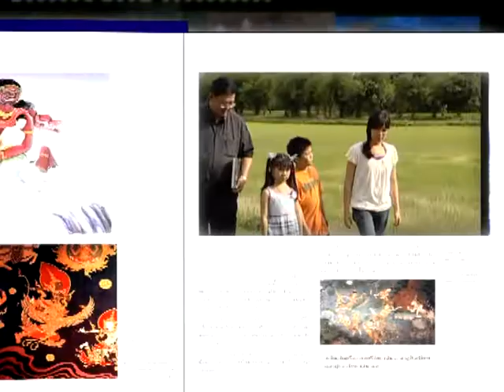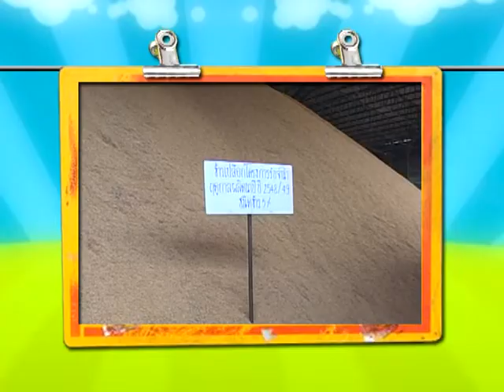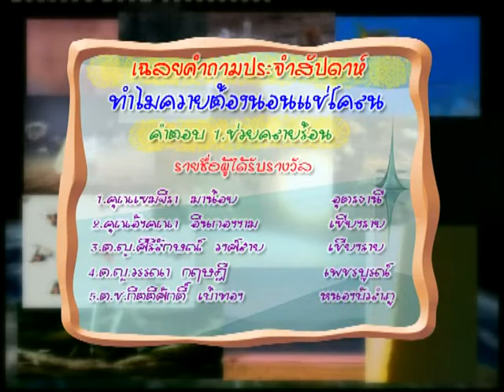ข้าว - นักสำรวจ 235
รายการนักสำรวจ ตอน ข้าว
บ้านควายไทย จ.สุพรรณบุรี